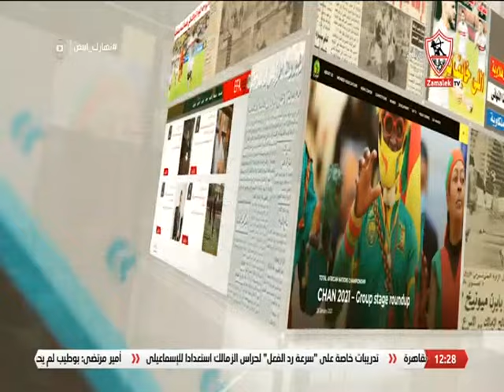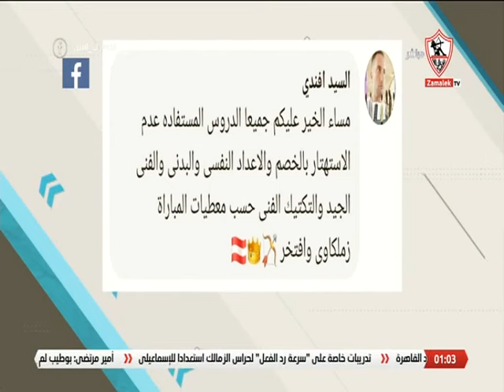نهارك أبيض - حلقة الخميس مع ( نيرفانا العبد و أحمد علي ) 26/5/2022 - الحلقة الكاملة